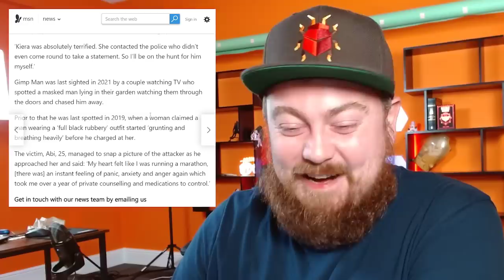Man In Gimp Suit Terrorizes Village